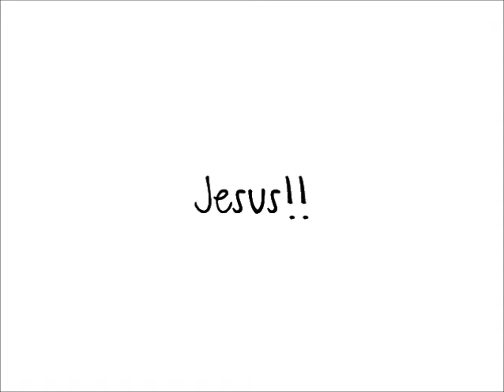Adopted Day 5 Zari Banks MEd 2014 - ZBI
ADOPTED: Knowing God as Father is a Holy Spirit Boot Camp(TM) spiritual growth course that breaks you out of the mindsets and bondages of rejection, abandonment and being a victim. God has always planned to call us His sons and daughters and we need proper revelation of what all that means so that we can approach Him as such and receive of everything that comes from belonging to Him. This is one of my favorite courses - if not my absolute favorite - because as I taught it I received a new freedom in my soul that allowed me to reach a higher elevation for my destiny. My destiny is great so I needed this breakthrough and I praise Him for placing it on my heart to impart this wisdom with others.

REVIEWS:

"I just wanted to let you know I am having the most beautiful time of worship, especially after watching Adopted pt2 today. It brought me back to a place of intimacy that I knew with God when I was a single mother, except it is even more meaningful now because I have greater revelation of who He is and I have studied the Word more intensely during the past year...but wow...I really needed this. I love hearing you talk about your experiences with the Father. I don't often hear people talk about Him that way, but you describe Him in the same way that I have come to know Him and I desire to know Him more deeply. I know that beyond anything I do, my mission is to draw people into relationship with the Father...to show them His Love and that it is possible to be intimate with Him and find love, joy, peace, and abundant life...I am so happy to receive deliverance from the cares of this world so I can really get back to enjoying my Father's presence. "

"Praise God! I started today's video almost 2 hours ago--had to stop a few times to digest what God was revealing to me. Zari I had NO IDEA that whatever Jesus asked God for, I can ask Him for too! So many revelations! My pen was flying through my journal; understood the orphan spirit truly in that moment. Ignorance of God's word and lack of spiritual knowledge (which may be the same) keep us in bondage under the orphan spirit!

Worship was awesome! When I got back to this realm the video was over! I was in a beautiful place. I saw all the intimate details of creation. I was in a meadow and...*getting emotional* that same God--Elohim created ME with that same amount of detail. So He WANTED me! God WANTED ME! Even if my earthly father didn't. I didn't know and it shaped my life. Love you Zari! God may have created you because He wanted you but He knew the world would NEED you."

"I did want to let you know that you were right about the Adopted course. This one ended up being the most important. Two things really hit my spirit:

Not knowing who I really was, I've always struggled with how to respond to situations. And the spirit of rejection...I don't even know where to begin. In this course I could literally see myself hovering over every situation in my past and can point and say "spirit of rejection". I spent my whole life in it. I realized it to some extent growing up but this course really opened my eyes."